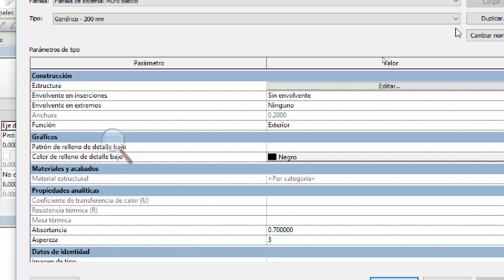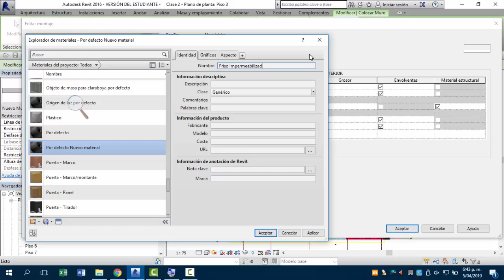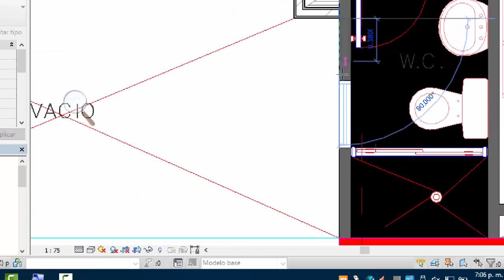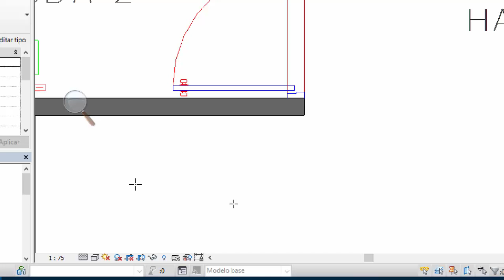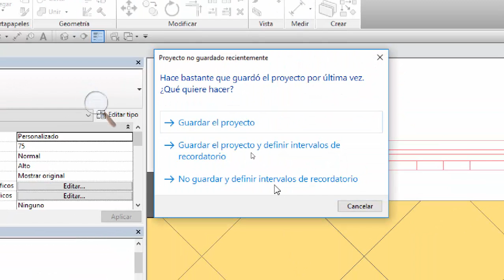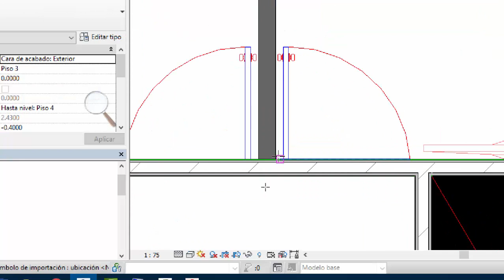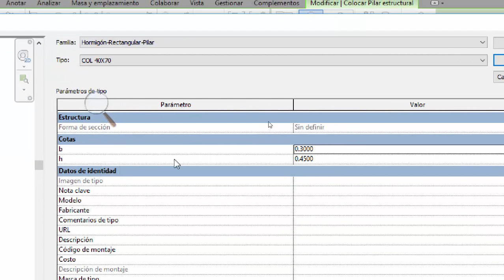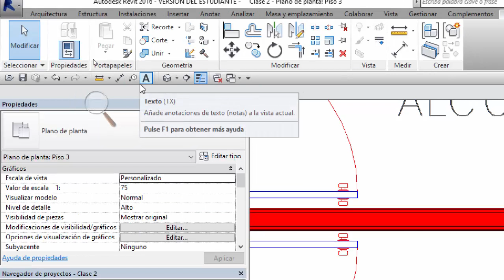Clase 2 03 19